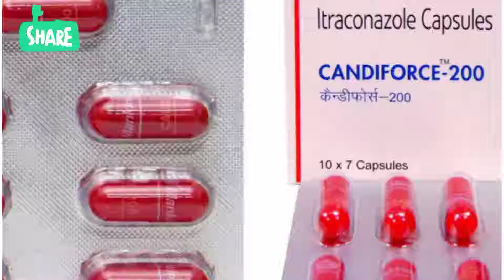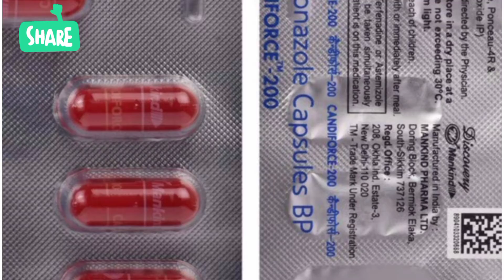Candiforce 200mg capsule. दाद,खाज,खजुली की दवा।Treatment of fungal infection medireview Itraconazole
दाद खाज खुजली का बेस्ट दवा
इट्राकोनाजोल कैप्सूल 200mg